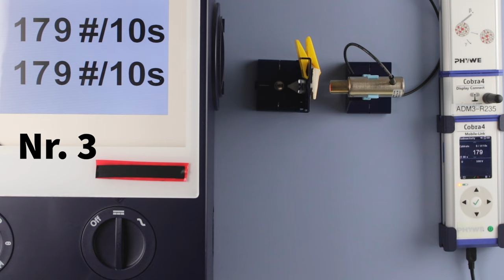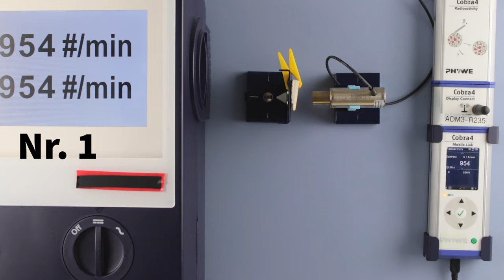Bestimmung von Zählraten mit dem Geiger-Müller-Zählrohr - Experiment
► Deine Mitarbeit und deine Beiträge sind erwünscht.